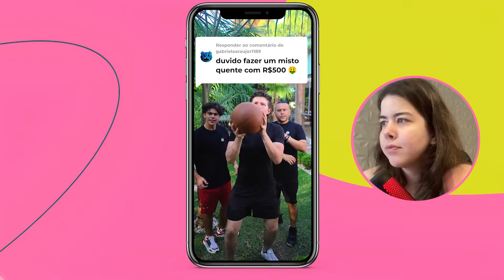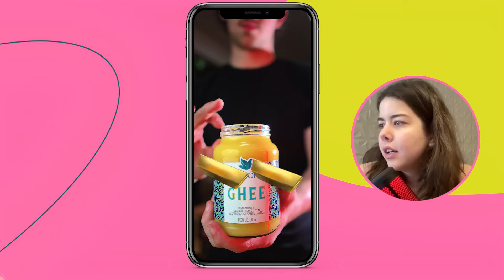O CHEF OTTO FEZ A PIOR COMIDA DO MUNDO!!! (e não foi MANTEIGA FRITA)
💻 LINK PARA APRENDER A MONTAR SUA DIETA PERFEITA NO MEU CURSO

💪 Cupom na Growth Supplements: BELLAFLEX